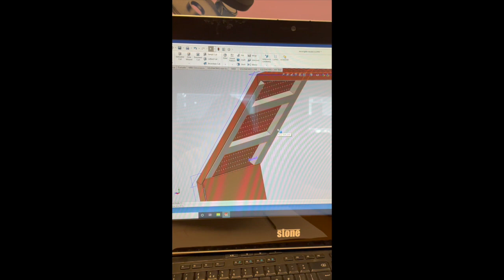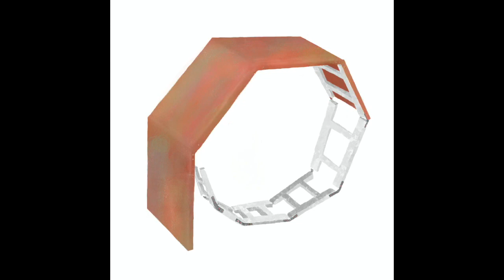Moon Gate Project |8| Prosiect Giat Lleuad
Live brief set by Gerallt Evans Metalcraft (Insta - @geralltevansmetalcraft)
Year 1 project.
4 week project.
Student-made video.
Product Design Bangor University

Briff wedi ei osod gan Gerallt Evans Metalcraft (Insta - @geralltevansmetalcraft)
Prosiect blwyddyn 1.
4 wythnos o hyd.
Fidio wedi ei wneud gan y myfyriwr.
Dylunio Cynnyrch, Prifysgol Bangor